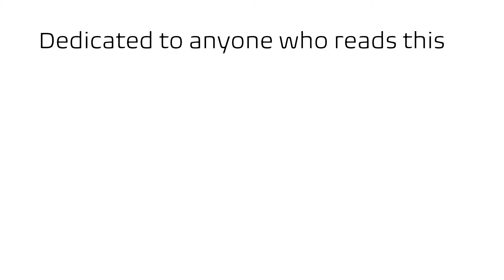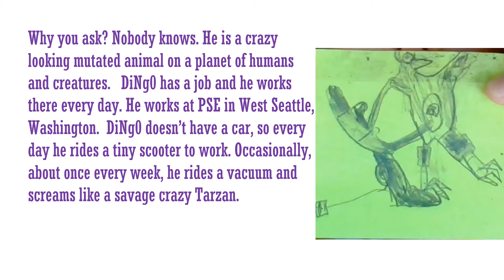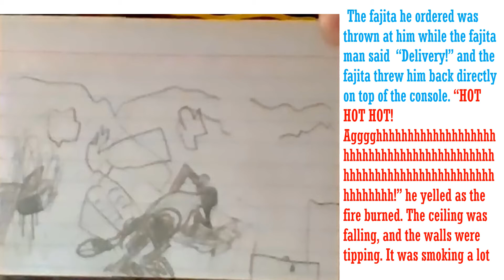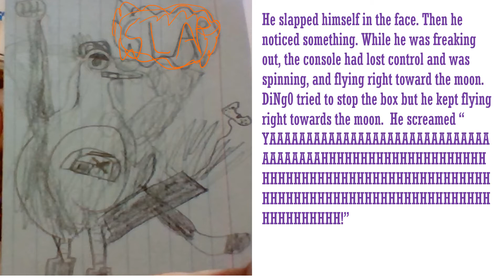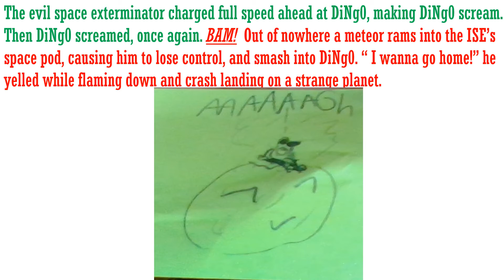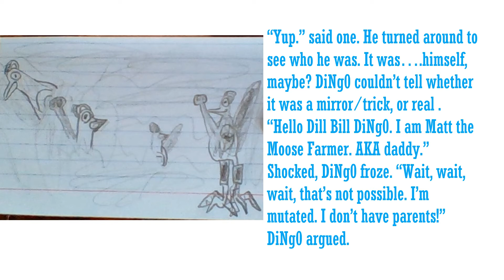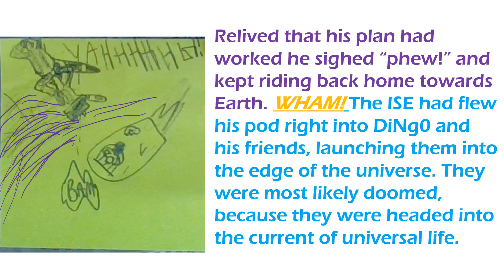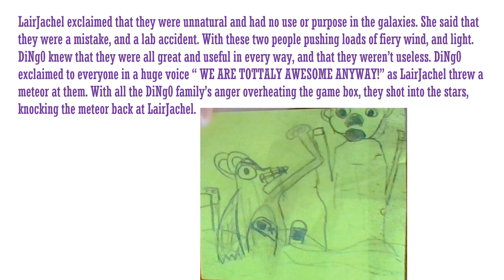Dill Bill DiNg0 by Brody Nesland